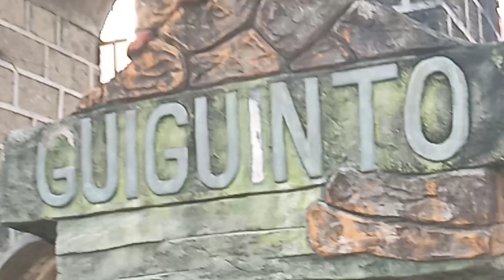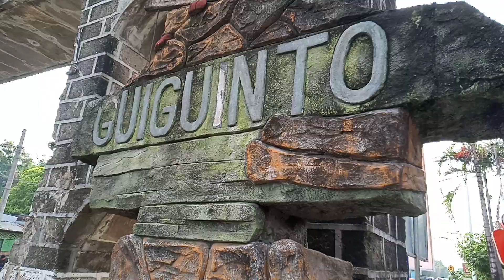Arko ng Malolos Bulacan grabe na damage ,ito ang huling footage na masisilayan pa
Arka ng Malolos City Bulacan 2024
 Ang makasaysayang arka ng city of malolos bulacan ay napipintong baguhin,kaya  ito ay binidyohan ko ng masilayan ng susunod na hinerasyon,mawala man ako sa mundong ito may makikita pa sila ng orihinal na arka sa bulakan.
To God be the glory!